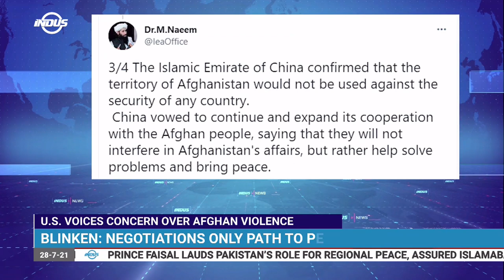Interview with Lt. General (R) Ghulam Mustafa | US VOICES CONCERN OVER AFGHAN VIOLENCE | Indus News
The US says negotiations are the only path to peace in Afghanistan and all parties must take them seriously.

US Secretary of State Antony Blinken said this during his meeting with India’s regional leaders in New Delhi.